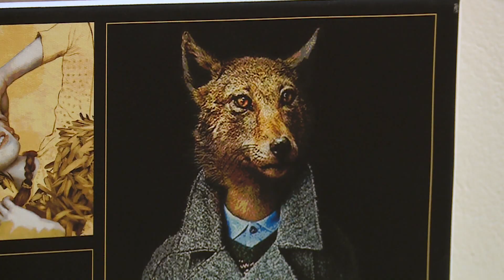Parafrázis minden kép – Már csak egy napig látható a Barabás Villa különleges kiállítása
Már csak egy napig látható a Barabás Villa Parafrázis minden kép című kiállítása. A tárlat a Szteliosz Papageorgiu legfrissebb kompozícióit mutatja be.